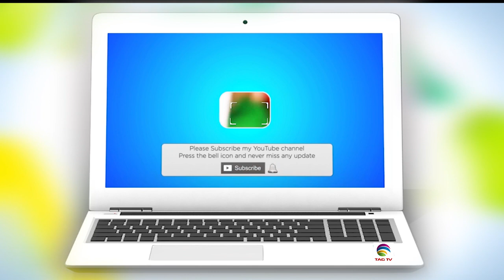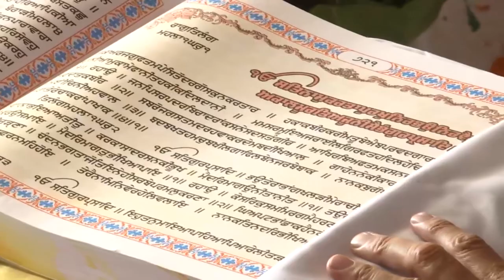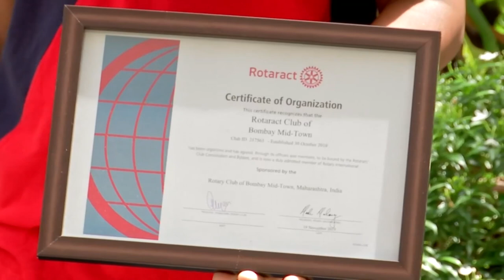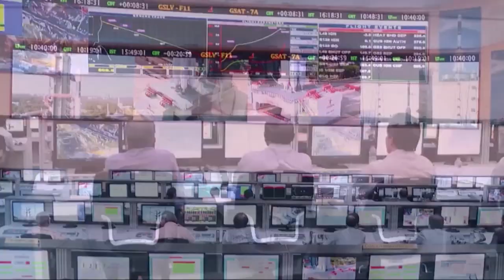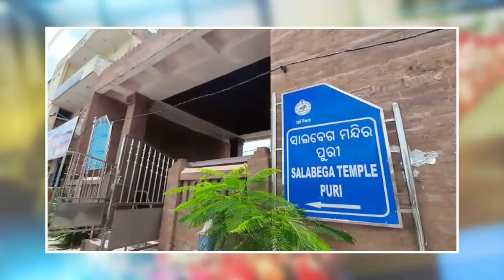'My India' Show featuring India's Mosaic @TAG TV Saturday Special Magazine Show - July04, 2020